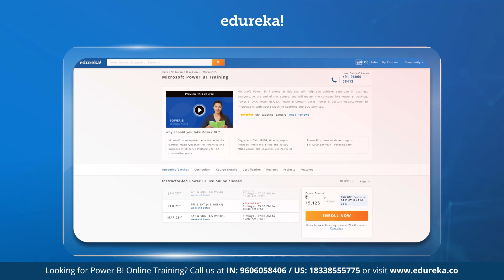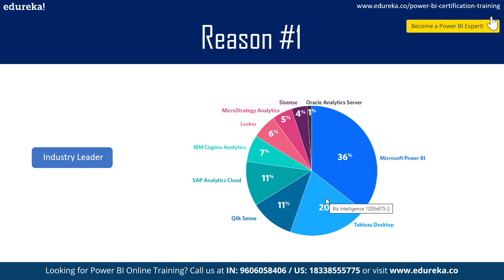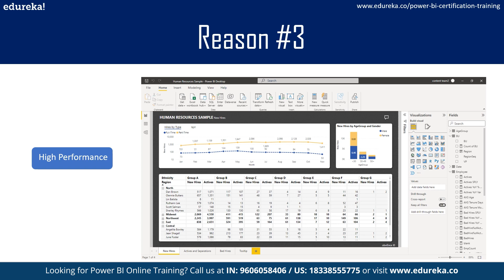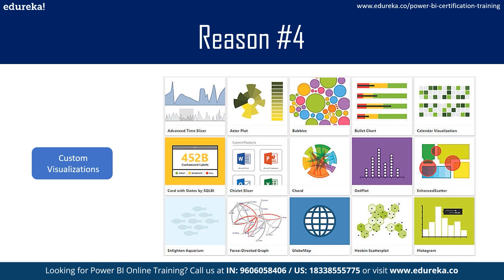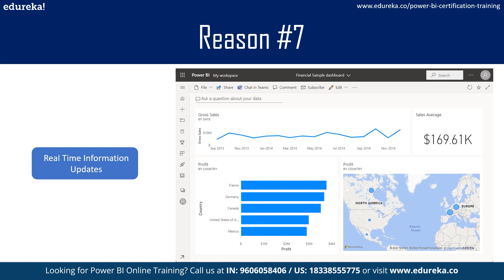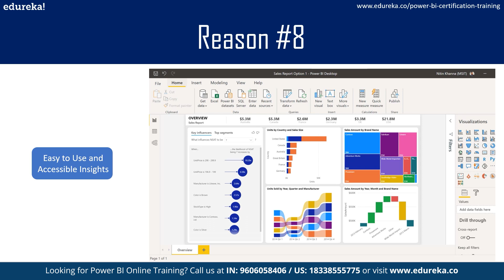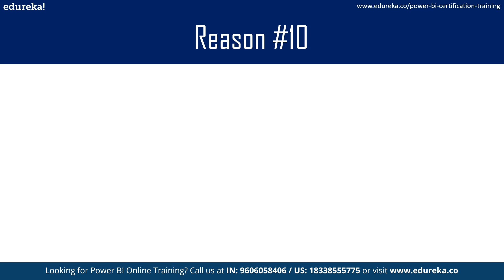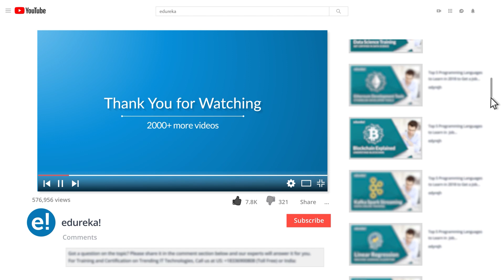Top 10 Reasons to Learn Power BI in 2023 | Power BI Training | Edureka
🔥𝐄𝐝𝐮𝐫𝐞𝐤𝐚 𝐏𝐨𝐰𝐞𝐫 𝐁𝐈 𝐂𝐞𝐫𝐭𝐢𝐟𝐢𝐜𝐚𝐭𝐢𝐨𝐧 𝐓𝐫𝐚𝐢𝐧𝐢𝐧𝐠 (Use code "𝐘𝐎𝐔𝐓𝐔𝐁𝐄𝟐𝟎")
This Edureka video discusses the " Top 10 Reasons to Learn Power BI in 2023" to help you understand the value brought by Power BI into the life of a Student, Data Analyst, and large-scale enterprise alike and how it provides a powerful tool for transforming and presenting business intelligence data
Topics Covered:
00:00 Introduction
00:46 What is Power BI?
01:33 #1 Industry Leader
02:15 #2 Easy to Connect Data
03:06 #3 High Performance
04:15 #4 Custom Visualizations
05:27 #5 Familiarity to Excel
06:22 #6 Security and Governance
06:56 #7 Real Time Information Updates
07:30 #8 Easy to Use and Accessibility Insights
08:19 #9 Advanced Data Modelling
09:49 #10 Handling Large Data

Power BI is a powerful cloud-based suite of business analytics tools that make it easy to combine data from multiple sources, analyze and visualize information and share insights.

Edureka's Power Bi course features easy drag and drop report authoring for advanced insights, and online web dashboards that update automatically and can be shared within seconds.

You begin by learning about architecture and components of Power BI along with Power Query and Power Pivot. You will learn about Data Visualization with Power BI Desktop, Power View and Power Map. Along with the process of visualization, You will learn about Power BI Q&A and how the users can discover, explore and visualize their own enterprise. You will be introduced to the Power BI Administration for deployment of files and building dashboards in the Power BI Website.

The Power BI training at edureka is for all the professionals who are passionate about business intelligence, data visualization, and data analytics.